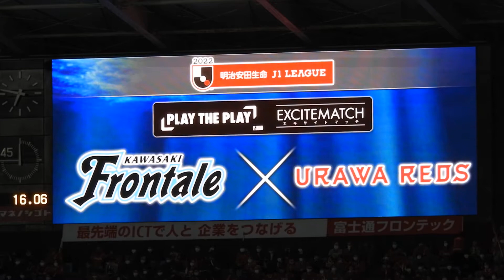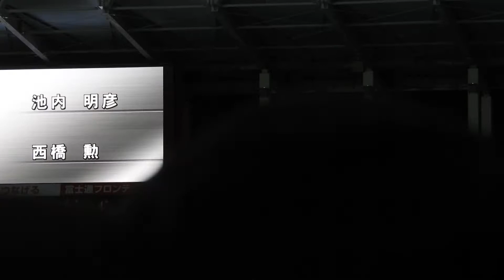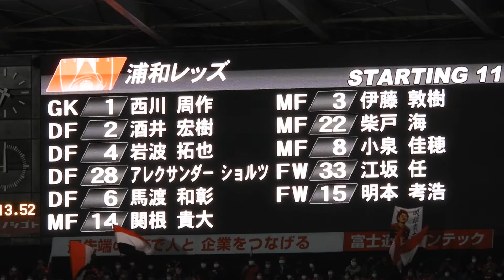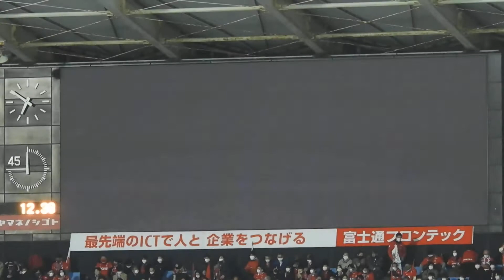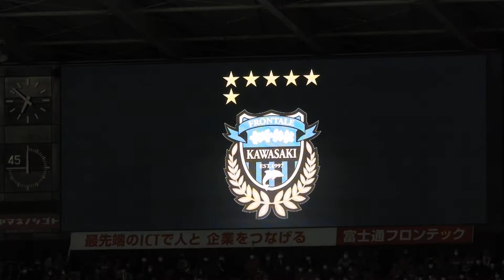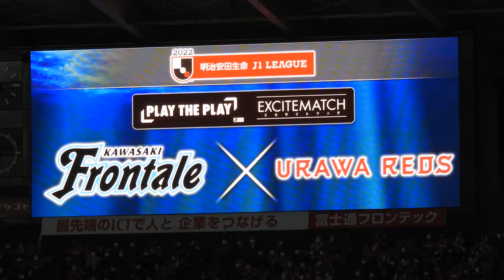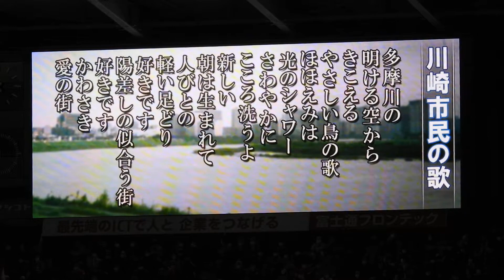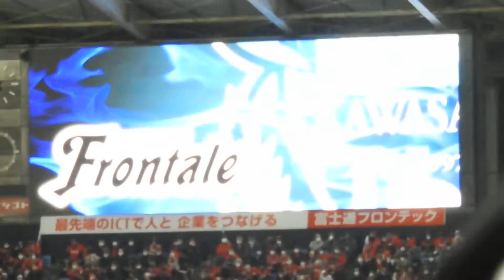2022.3.2 川崎フロンターレ選手紹介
2022明治安田生命J1リーグ第10節
川崎フロンターレ対浦和レッズ戦の選手紹介
途中で映像が乱れますのでご了承ください。